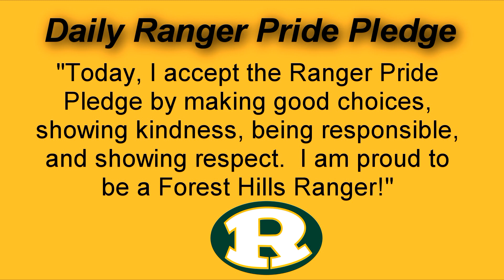FHES Morning Announcements 10-12-2021